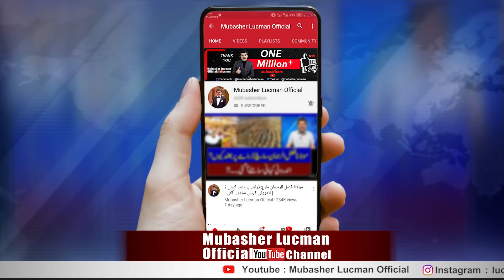The House of Windsor Breaks Silence. || Meghan Markle Targeted...